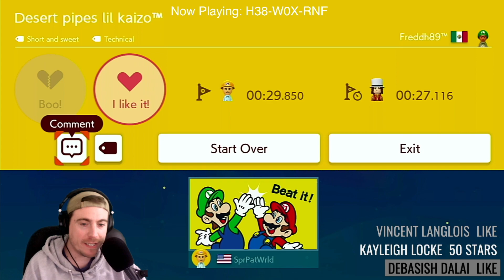99% KAIZO FAILS! Desert Pipes Lil Kaizo (H38-W0X-RNF) In Mario Maker 2 On The Nintendo Switch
99% KAIZO FAILS! Playing Desert Pipes Lil Kaizo (H38-W0X-RNF) By Freddh89 In Mario Maker 2 On The Nintendo Switch

Sometimes you need to fail 99 times in order to finally succeed!

I'm live every day at 6PM EST, hope to see you in the chat someday!